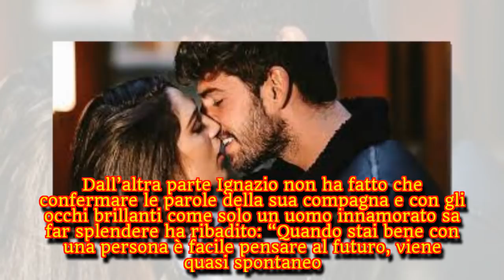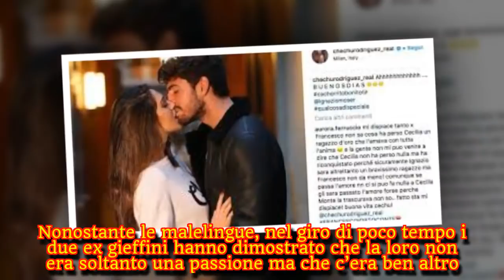Cecilia Rodriguez e Ignazio Moser: presto genitori?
La coppia nata all’interno della casa più spiata d’Italia sembra avere delle idee molto chiare sul futuro.